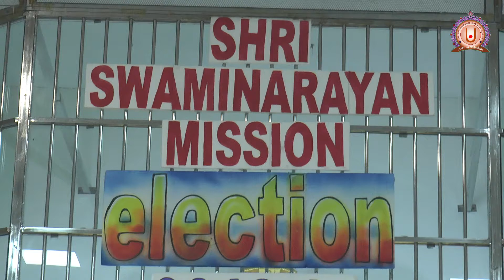Shri Swaminarayan Mission CBSE Shool Laskana, Surat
Election For Investiture Ceremony